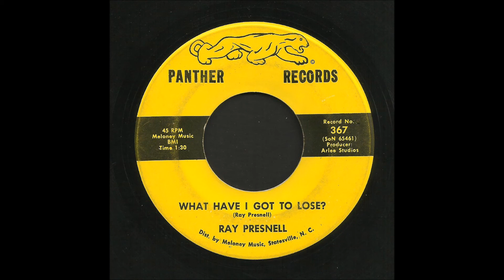Ray Presnell - What Have I Got To Lose - Country 45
Ray Presnell, What Have I Got To Lose?, Panther Records 367
Recorded 1968, Statesville, North Carolina